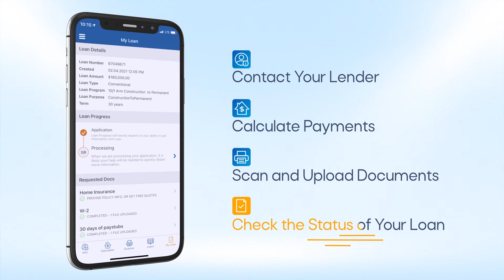Farmers Mobile Mortgage App - Spot A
Start your loan from anywhere with the Farmers Mobile Mortgage App! Farmers makes connecting with a lender, calculating loan options, uploading documents and even saving forms a breeze.